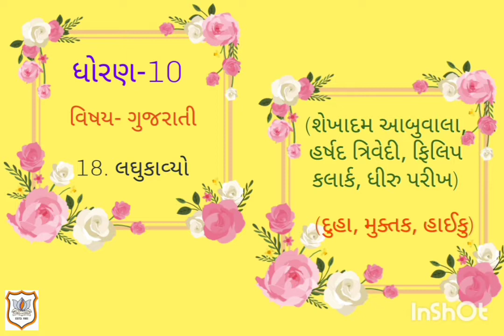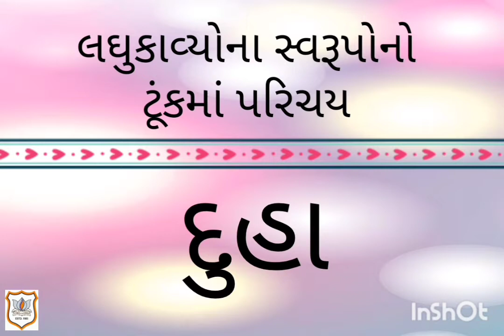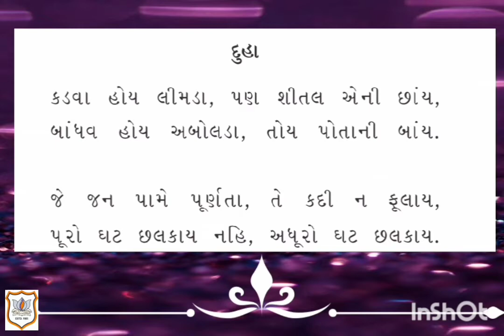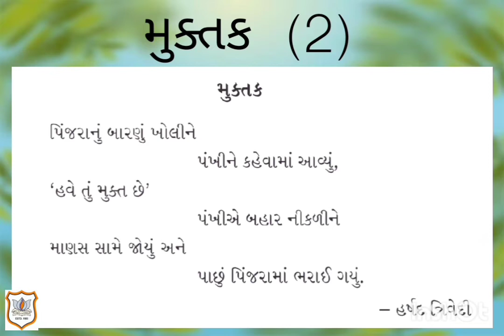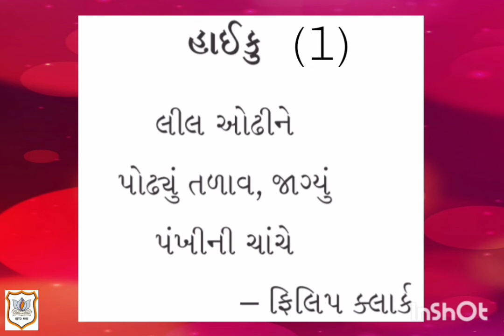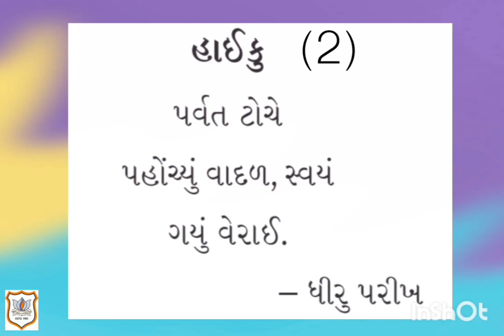STD X SUBJECT GUJRATI POEM 18